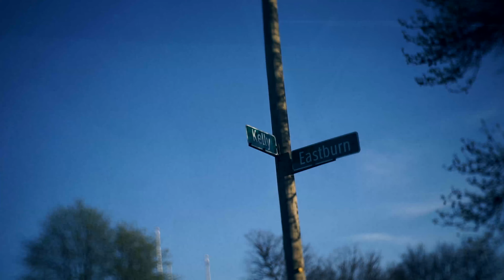Good Jet | Irregular (official video) prod. By. DamJonboi